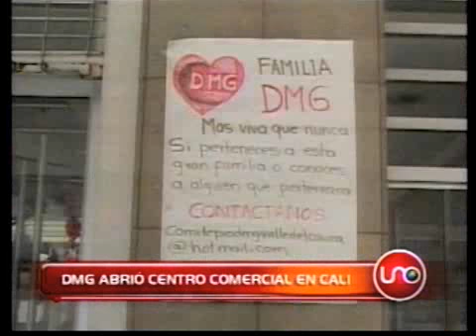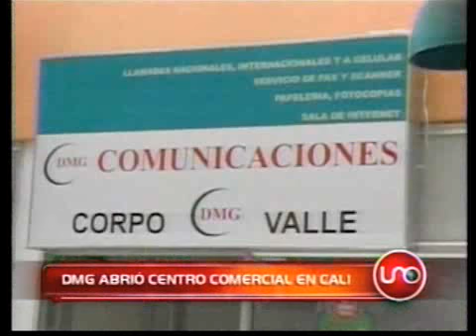DMG abrió centro comercial en Cali